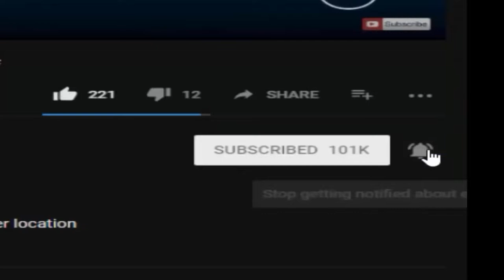Classic Game! Five Nights at Fang's Demo (Fan Game FNaF)